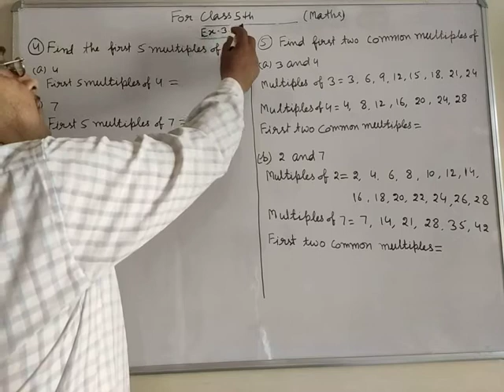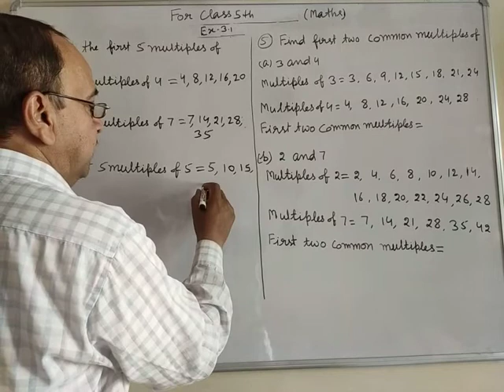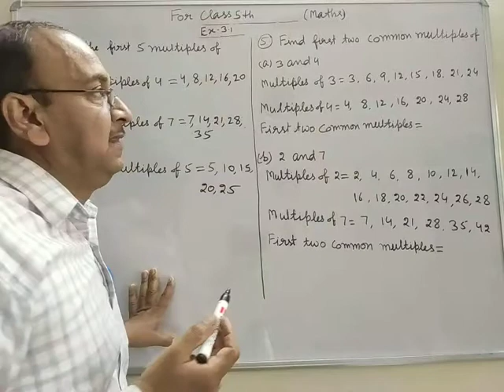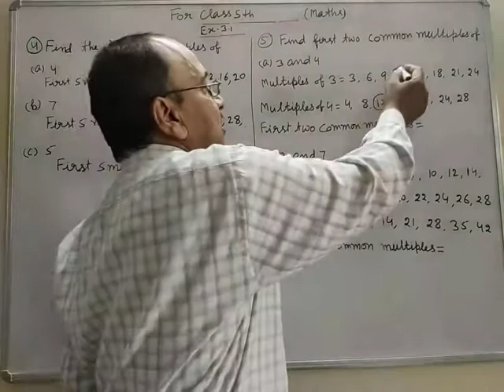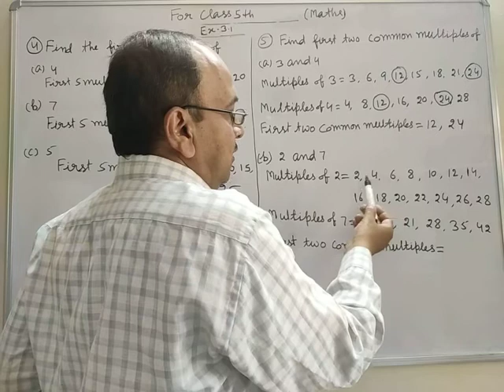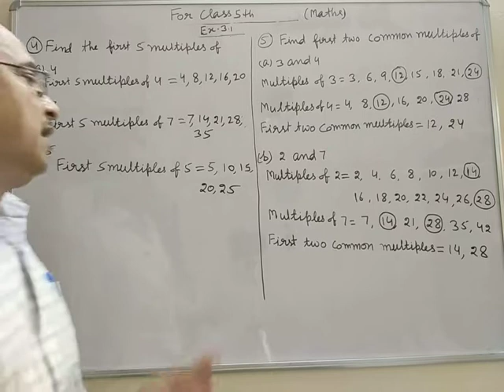Class 5th MATHS BLISS Ex. 3.1 Part-ll